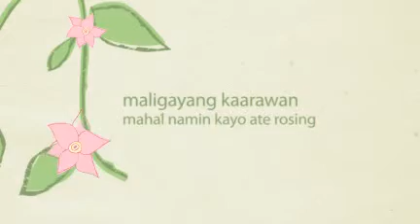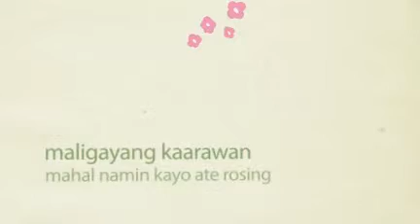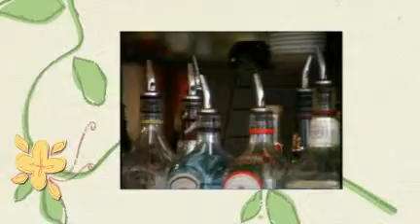nanay Rosings 74th bday bash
held at solitas bar and grill